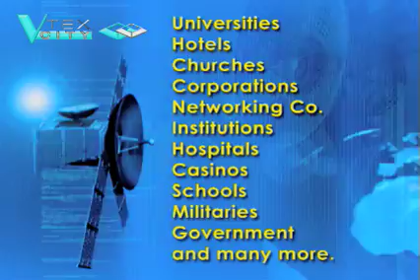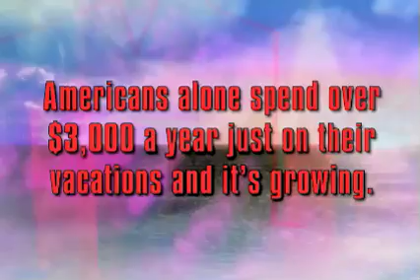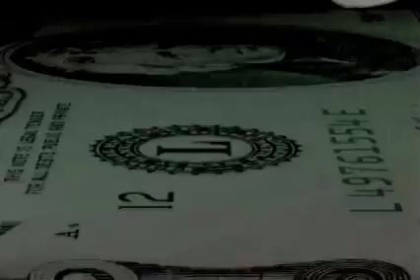UNLIMITED Online earning potential